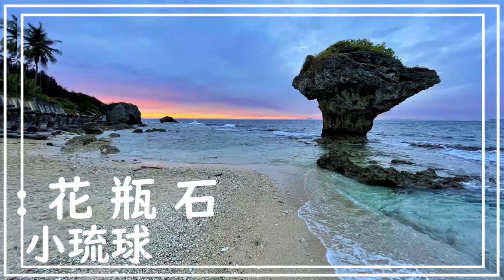[대만여행] 대만 소류구 - 화병석 : 台灣 小琉球 - 花瓶石 : Taiwan Xioliuqiu - Flower Vase Rock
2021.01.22~24 osmopocket2, iphone12pro 로 촬영한 영상입니다.
소류구의 대표적인 아름다운 풍경이 있는 화병석(花瓶石)입니다.
에매랄드 바다가 하얗게 부서지는 파도를 감상하실 수 있고,
4:45초에는 바다거북을 만나실수 있습니다.
6:18 초에는 석양과 함께하는 화병석 : 꽃병바위를 느껴보세요 ^^

아이폰12프로의 HEIC 파일로 촬영되었던 영상의 원래 색감을 찾아내느라 시간 좀 걸렸네요 ㅠㅠ

花瓶石為小琉球島上最著名的景點，其形成原因是原本的海岸珊瑚礁被地殼隆起作用所抬升，然後頸部受到長期的海水侵蝕作用，因此形成上粗下細，類似花瓶的特殊造型，加上岩頂上長滿了臭娘子以及盒果籐等植物，如同插著花草的花瓶，因此便取名為「花瓶石」。

Flower Vase Rock is the most famous tourist attraction on Liuqiu. It was formed by the rising of the coastal coral reefs. The coral formation looks like a vase because its lower part becomes thinner as a result of being eroded by the sea for a long period of time.
As evidenced by the newly-formed coral reefs around Flower Vase Rock, Liuqiu is still under the influence of upward movement of the Earth’s crust.
Located near the main port Baisha Port, Flower Vase Rock is often the first destination for visitors. It is the most famous landmark and seen as a guardian of Liuqiu.